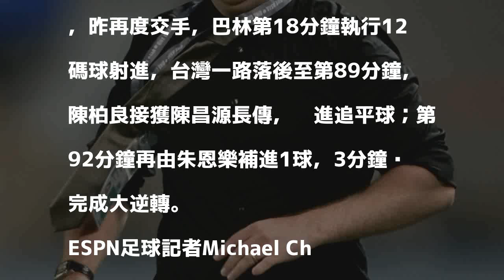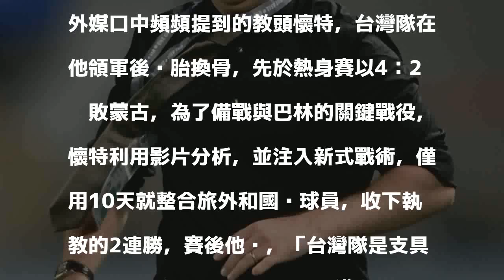足球》台灣驚天逆轉巴林 外媒熱議：不可思議！（影音）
發表評論評論如下。